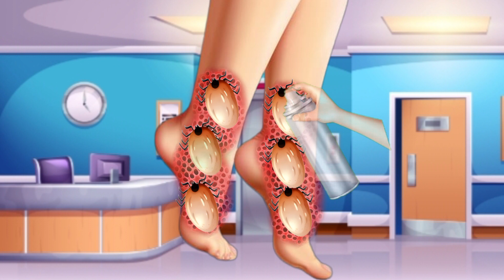ASMR Remove Maggot & Worn Infected Leg 🦵| asmr 2d animation | 2d ani..